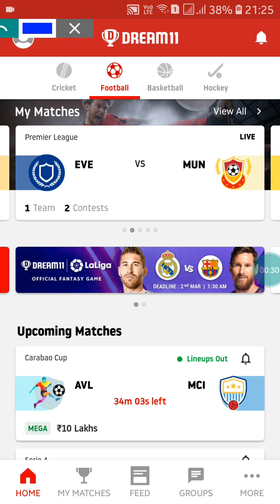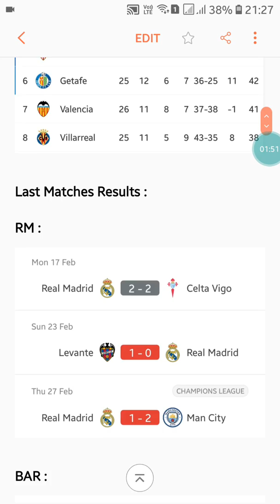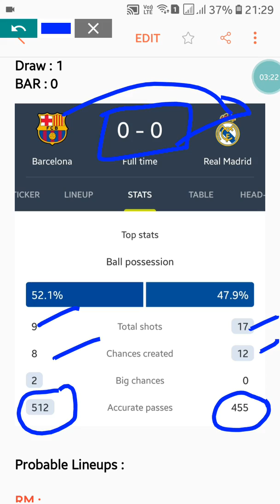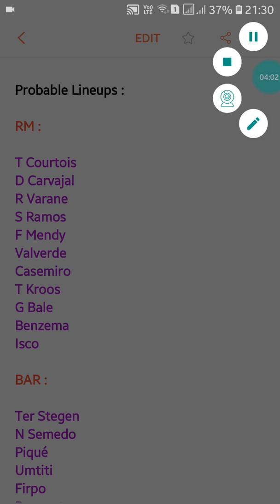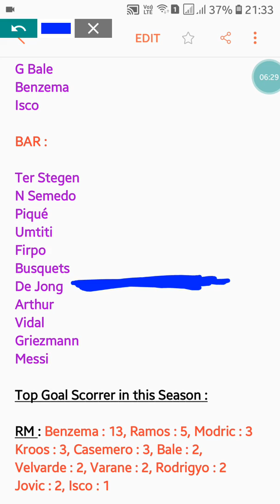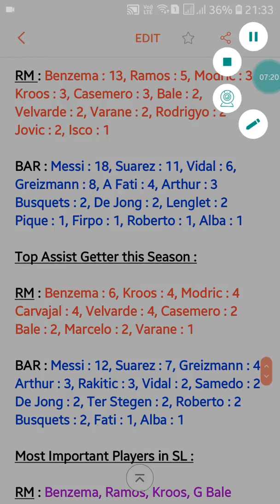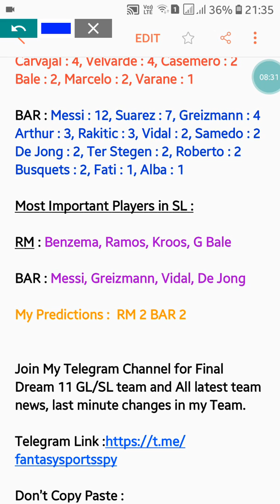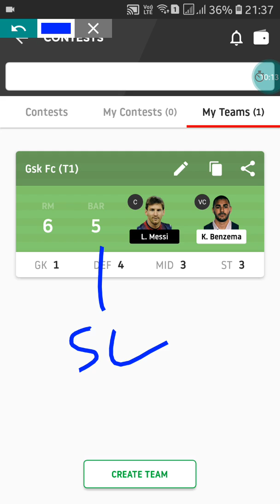RM vs BAR Dream 11 Tips and Predictions | RM vs BAR Dream11 Tips | Real Madrid vs Barcelona Dream 11